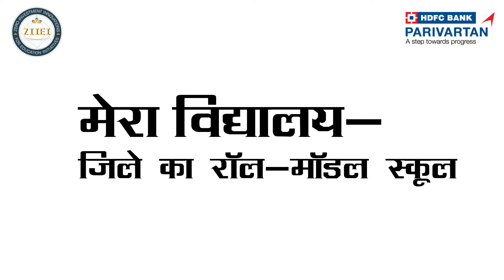| ZIIEI | Role Model School | Lalit Kumar | Karnal | HR |